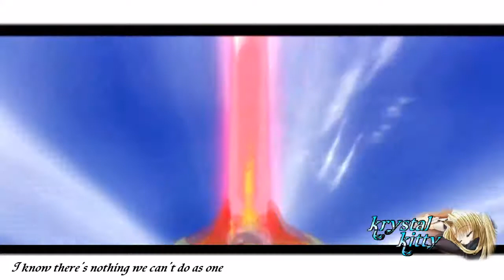Tales of Series AMV Journey's End (Tales Montage)